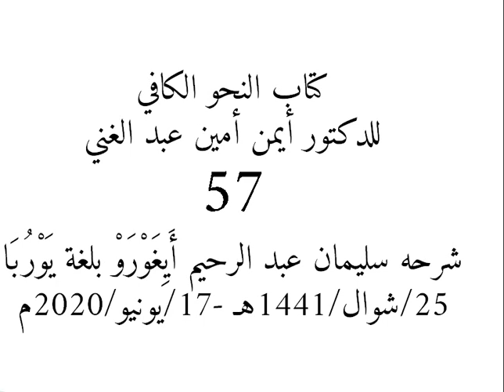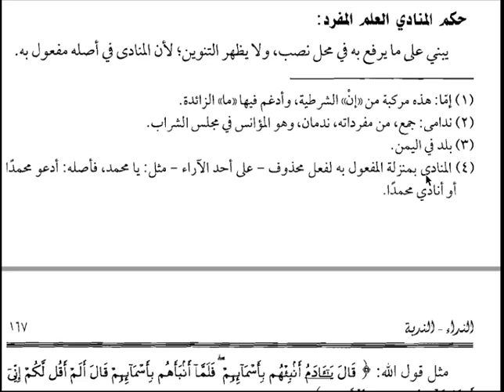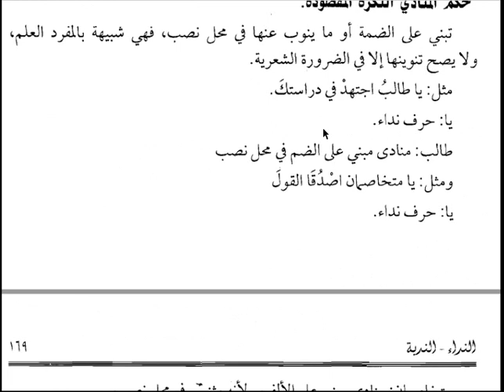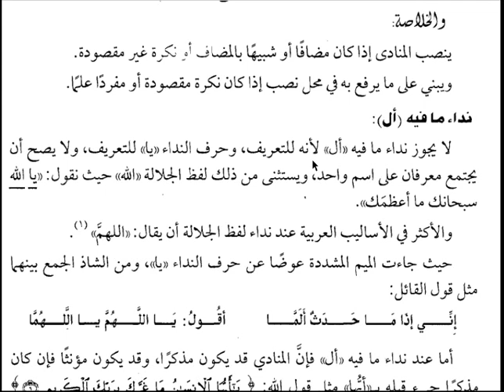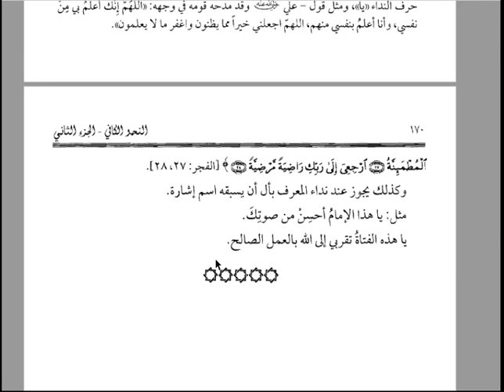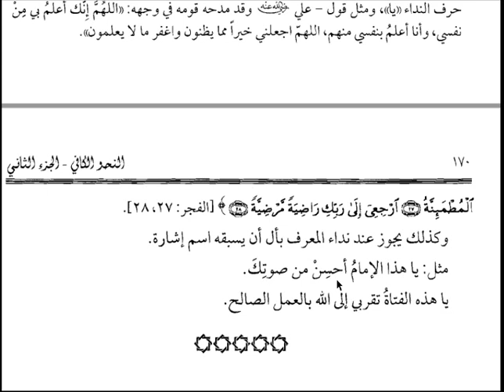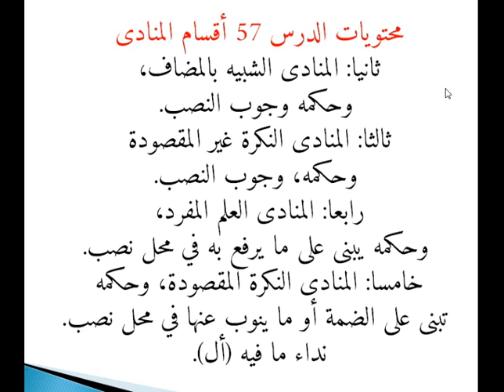57- النحو الكافي بلغة يوربا من سليمان أَيِغَوْرَوْ أبي اللبيب